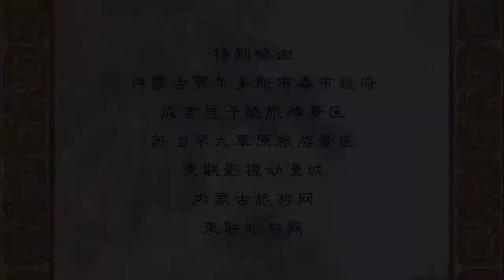中華德育故事(二)第01集 邦耀却竹